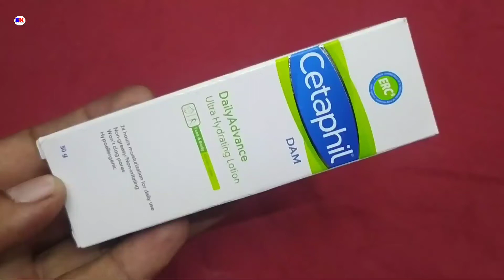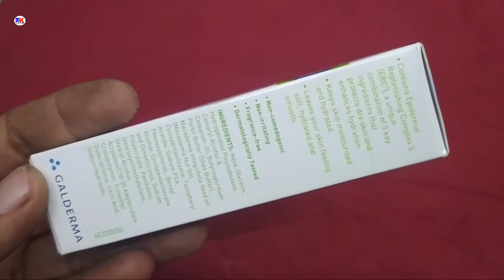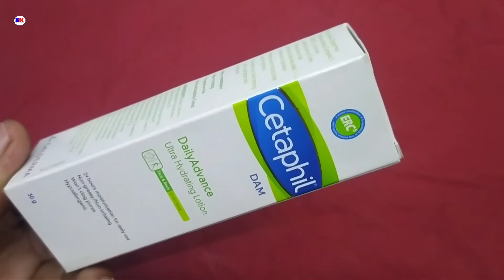Cetaphil dam cream, Cetaphil dam cream ke uses side effects and benefits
Cetaphil dam cream, Cetaphil dam cream ke uses side effects and benefits review in hindi by @Medicine knowledge Hindi

kindly note